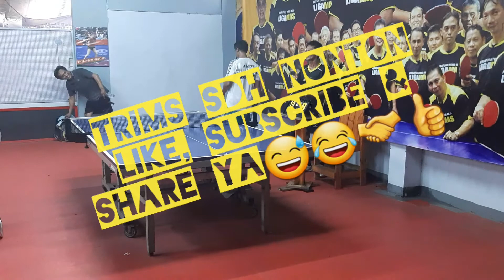SONNY Liga Mas 🆚️ POELLY Liga Mas || Babak penyisihan pool || Tumini PTM Liga Mas || 08/11/2020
Property TOMS, 08/11/2020